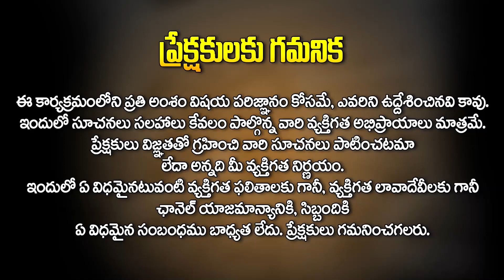ఏ పనినైనా పిల్లలకి చెప్పే ముందు ఇలా చెయ్యండి... || Great Tips to Improve Creative Thinking for Kids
Watch► ఏ పనినైనా పిల్లలకి చెప్పే ముందు ఇలా చెయ్యండి... || Great Tips to Improve Creative Thinking for Kids || Kasturi Usha Motivational Speaker || Hit Tv